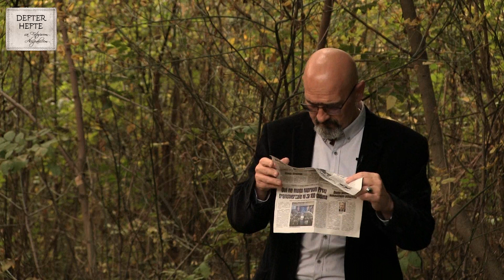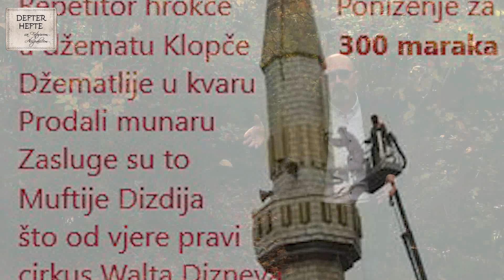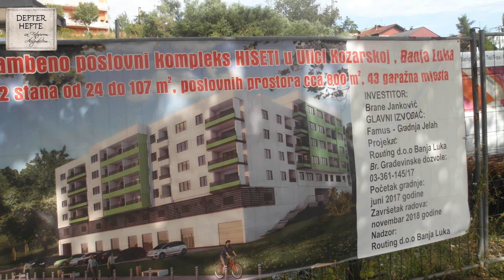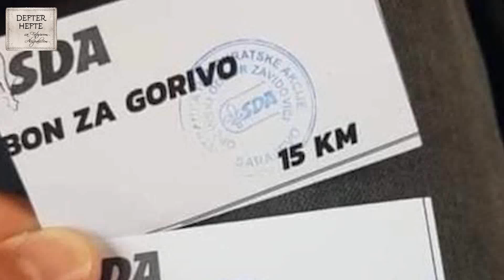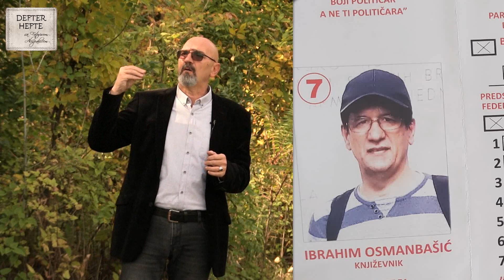Defter hefte 426, 30.09.2022.